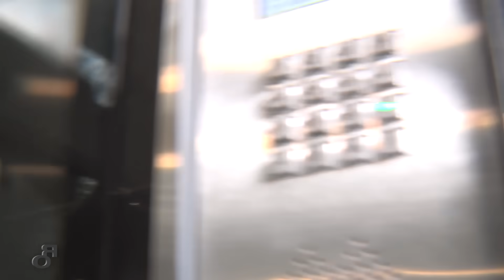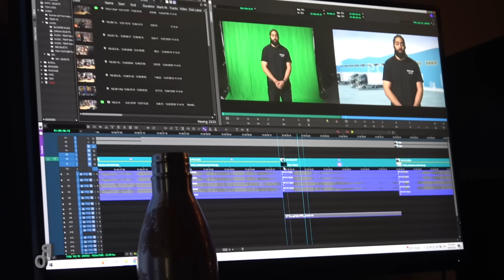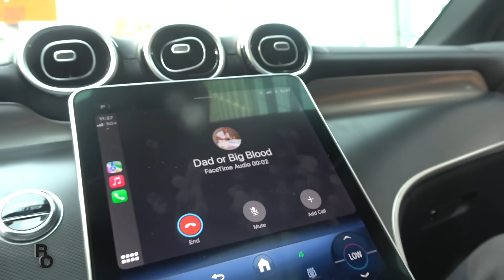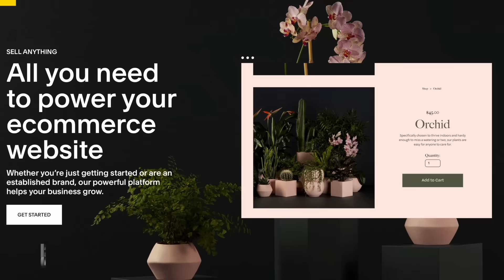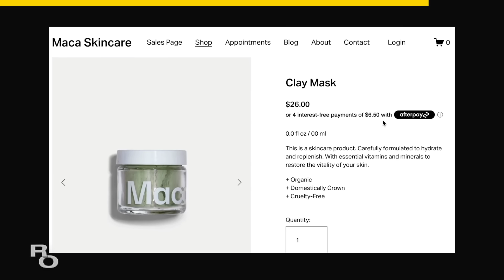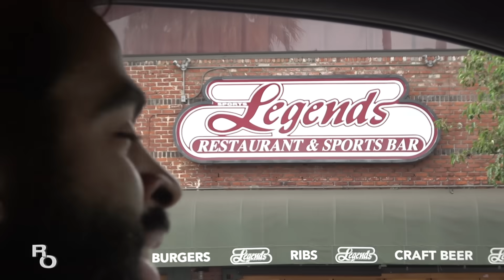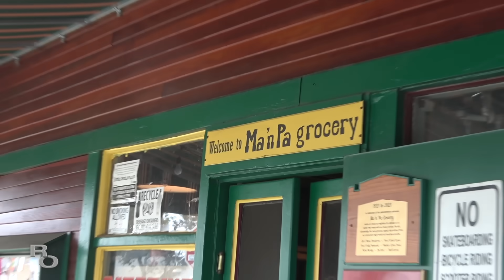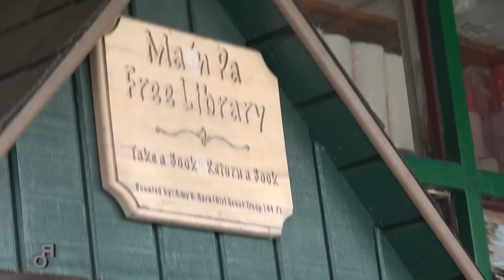Trey Yacked on Our Rental Chevy Suburban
After some unseen Office Movers BTS moments, we make our way to LA to shoot Humans in Random Places and yack on a white Chevy Suburban.